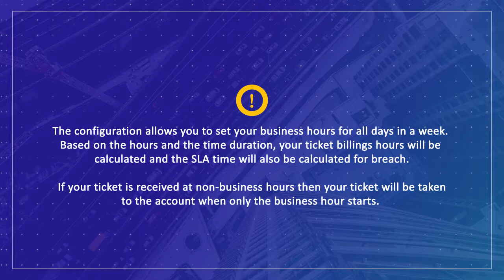Lesson 30: How to Enter Business hours for SLA time calculations